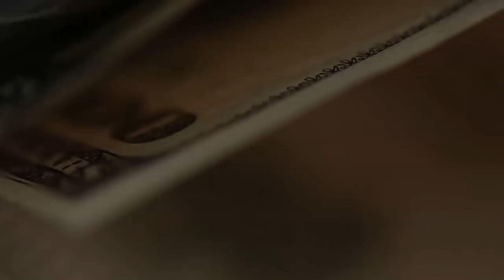Нефть. Кому это выгодно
Кто стоит за атаками на нефтяные объекты в Саудовской Аравии и чем нам это может грозить и что делать?